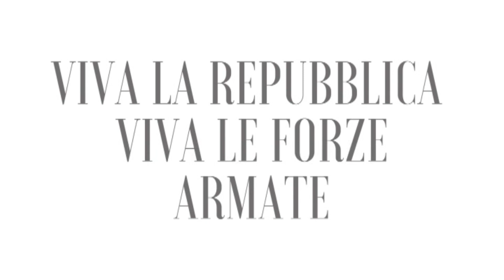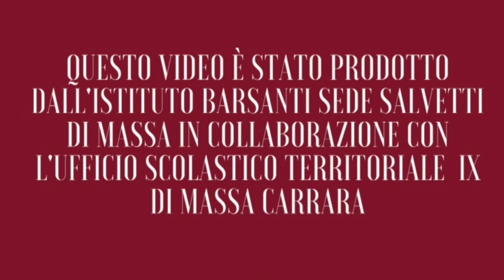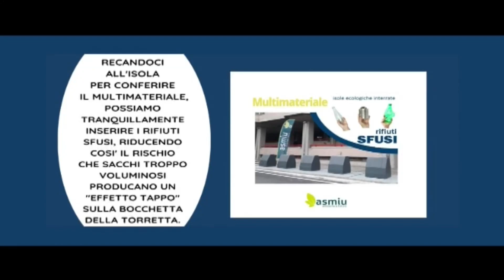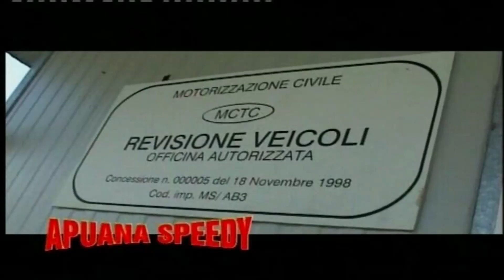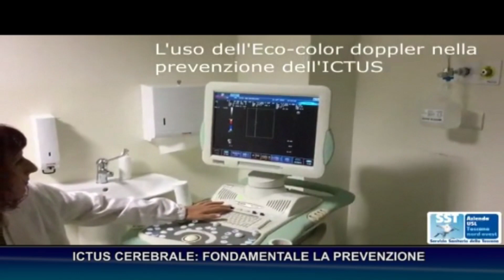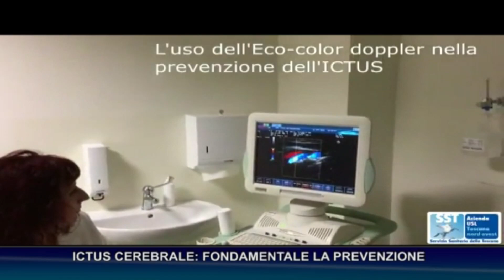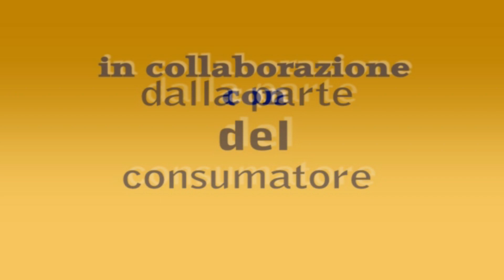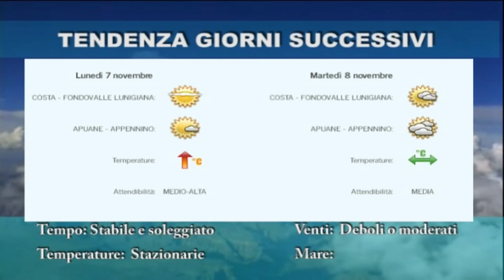tg del 4 11 2022